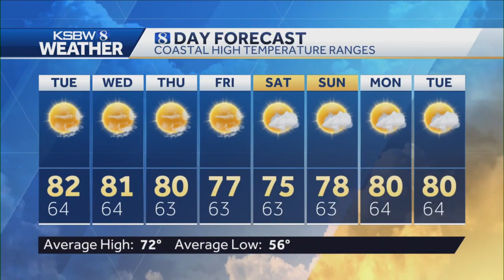More sunshine at coast, Heat Advisory inland